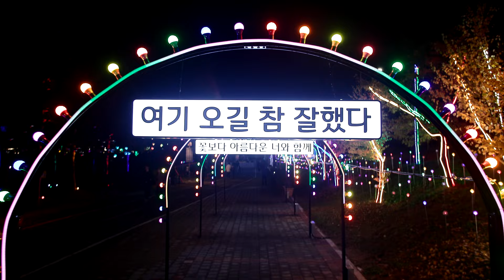[인천9경] Welcome to 계양아라온!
Welcome to 계양아라온!
인천9경 선정을 축하합니다

계양아라온의 가을은 꽃향기로 가득합니다~
천만 송이 가을꽃들이 피어난 숨 막힐 듯 아름다운 풍경!
계양아라온은 밤이 되면 또 다른 매력을 뽐냅니다
빛의 가득한 거리!  멋진 빛의 조형물!

지금 바로 계양아라온으로 오세요~!^^